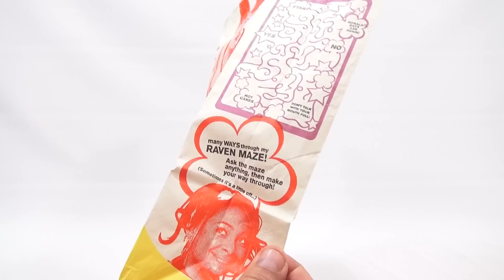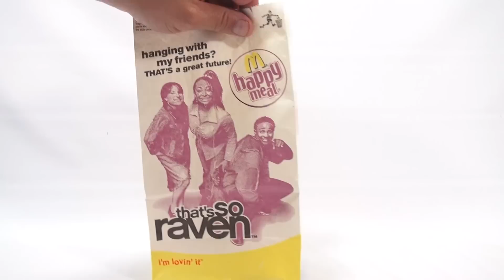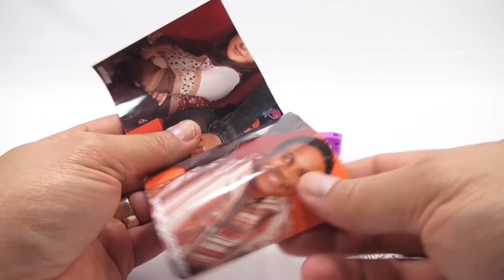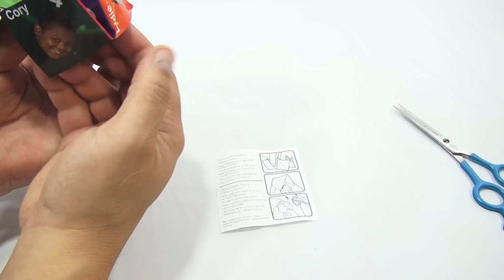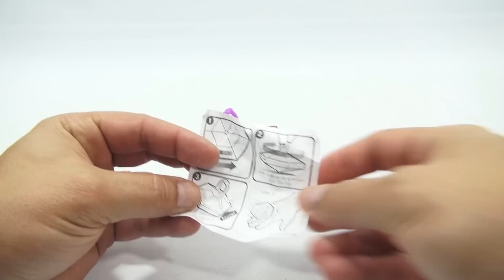That's So Raven! McDonalds 2005 Retro Happy Meal Toy Set​​​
​​​I had to show this set!  I did not want to skip over it, because to me it is important to show every set we have :) Are you a Raven fan?

Lucky Penny Thoughts: I'm not sure how many fans are out there for That's So Raven.  At first I though to just skip over this set, but after thinking about it, I realized there are toy fans for everything we show and we want to show as many different sets as possible.  If your a fan, we need to hear from you in the comments!

Later!
LPS-Dave

▶▶ Skip Times
0:08 Intro
0:58 Bag Details/Game
2:14 #1 Raven's Bag Of Fortunes Toy
4:43 #2 Fortune Revealers with Fortune Flapper
10:07 #3 Spin Your Fortune Toy
12:11 #4 Crystal Wrystal Ball
13:42 #5 Psychic Cell Phone
14:56 #6 Fortune Toy
16:22 The Complete Set

▶▶ Product Info
That's So Raven! McDonald's 2005 Retro Happy Meal Toy Set
#1 Raven's Bag Of Fortunes Toy
#2 Fortune Revealers with Fortune Flapper
#3 Spin Your Fortune Toy
#4 Crystal Wrystal Ball
#5 Psychic Cell Phone
#6 Fortune Toy